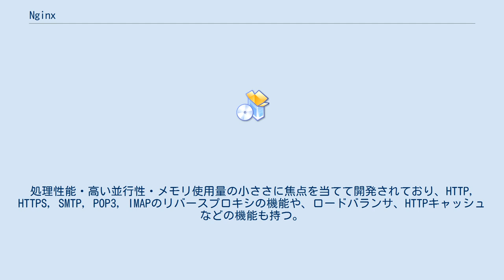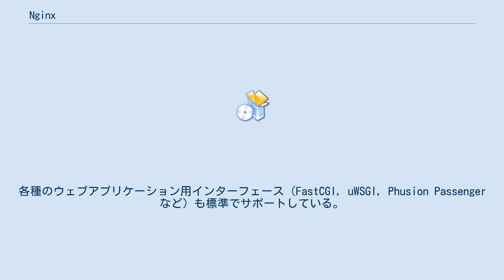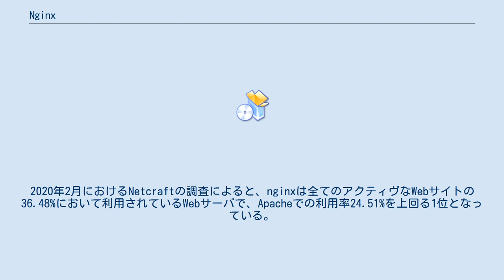Nginx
nginx（「エンジンエックス」のように発音）は、フリーかつオープンソースなWebサーバである。
処理性能・高い並行性・メモリ使用量の小ささに焦点を当てて開発されており、HTTP, HTTPS, SMTP, POP3, IMAPのリバースプロキシの機能や、ロードバランサ、HTTPキャッシュなどの機能も持つ。
 nginxは、BSDライクライセンスでリリースされており、Linux, BSD系OS, macOS, Solaris, AIX, HP-UX, Microsoft Windowsで動作する。
2004年にIgor Sysoevによって公開された。
現在はNGINX Plusとしてnginxのエンタープライズ版の販売やサポートを行っているNginx, Inc.が管理している。
 2019年3月、Nginx, IncはF5ネットワークスに6億7000万米ドルで買収された。
 nginxは静的コンテンツ（つまりサーバ上のファイル）を高速に配信するように設計されている。
また、リバースプロキシの機能を持つため、背後にWebアプリケーションサーバを配置して動的なコンテンツを配信したり、ソフトウェアロードバランサやHTTPキャッシュとしても使うこともできる。
各種のウェブアプリケーション用インターフェース（FastCGI, uWSGI, Phusion Passengerなど）も標準でサポートしている。
 Apache HTTP Serverがリクエストの処理にデフォルトでスレッドやプロセス指向のアプローチを用いている一方で、nginxは非同期のイベント駆動アプローチを用いている。
イベント駆動によるアプローチは、高負荷下において、より予測可能なパフォーマンスを提供すると考えられている。
 nginxは当初、Ramblerが運営する各種ウェブサイトのニーズを満たすために開発された。
2008年9月の時点で、nginxはこれらのサイトで1日に5億のリクエストを処理していた。
 ネットクラフトの2017年2月の調査によると、nginxは全アクティブサイトの中で2番目に多く使われている (19.60%)Webサーバである。
W3Techsの調査によると、上位1,000サイトの41.1%、上位100,000サイトの32.9%で使われている。
BuiltWithによると、上位1万Webサイトの23.8%で使われており、上位1万・10万・100万の区分において成長を続けている。
2020年2月におけるNetcraftの調査によると、nginxは全てのアクティヴなWebサイトの36.48%において利用されているWebサーバで、Apacheでの利用率24.51%を上回る1位となっている。
 （W3Techの調査では、それぞれ40.1%, 31.8%である。） Wikipediaは、SSL接続を提供するためのプロキシとしてnginxを使用している。